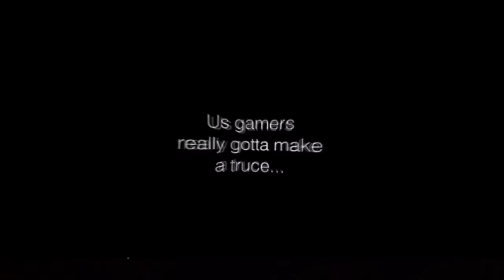PS4 AND XBOX WAR ENDS TODAY